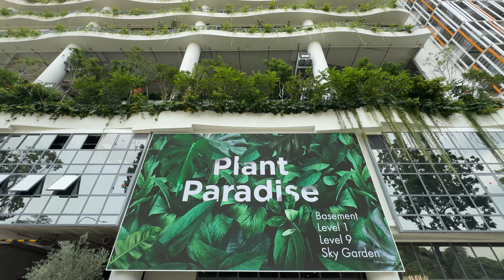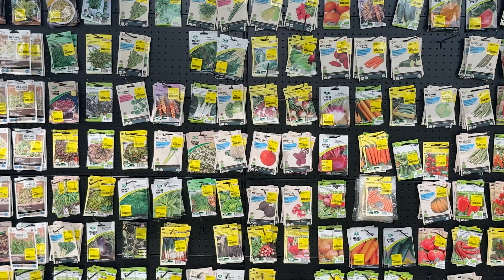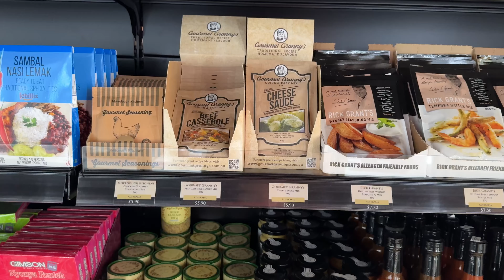Newly opened Gardening City Haven - 11-storey Far East Flora Centre in Clementi, Singapore